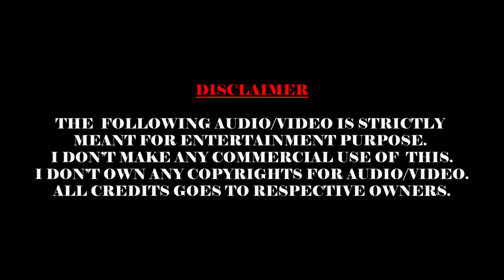Vaigaasi Nilavae Song | Love Mashup | Harris Jayaraj | HD